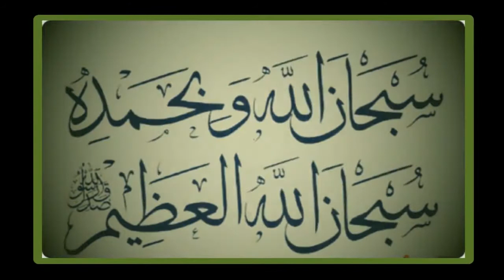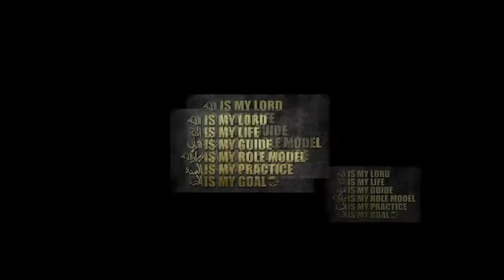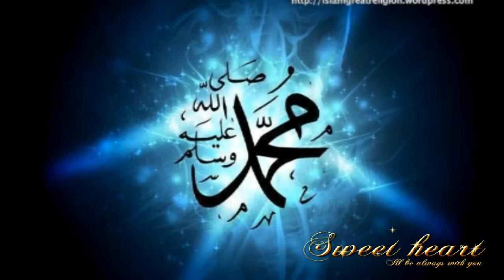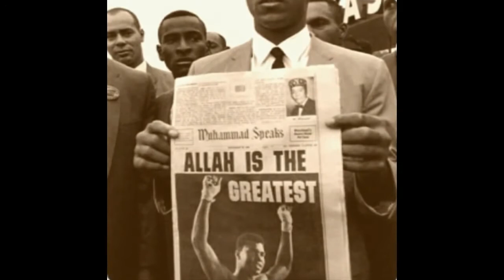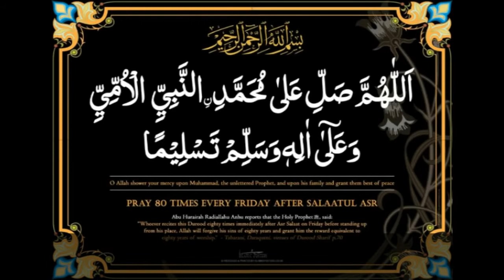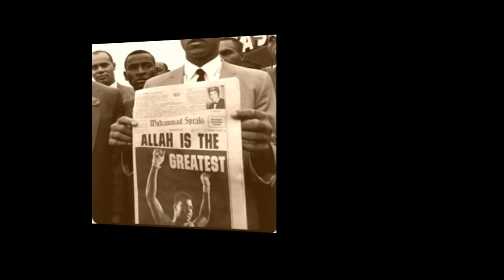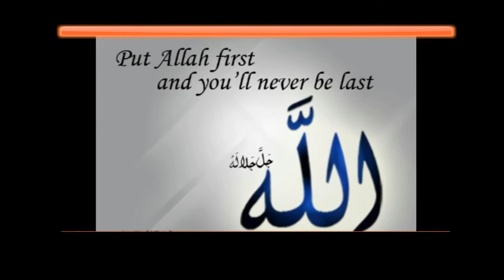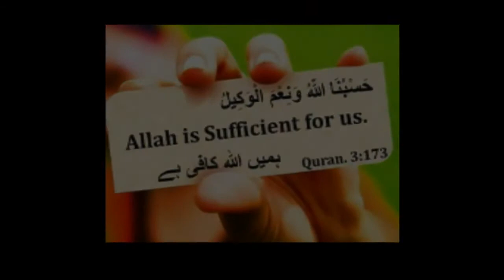Sannu Farin Duba | Yabon Annabi | Adnan Hassan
Yabon Annabi Hausa Song | Adnan Hassan